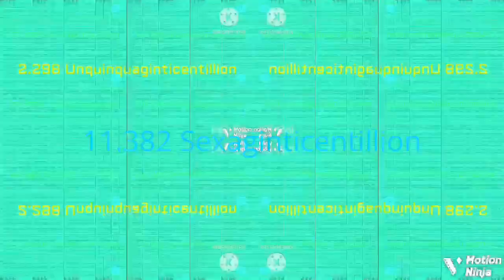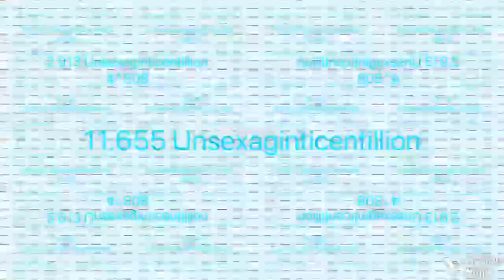Reload Gun skyrockets to 3 Quinsexaginticentillion part 29 played 4^5005 (NO ADS ALLOWED)